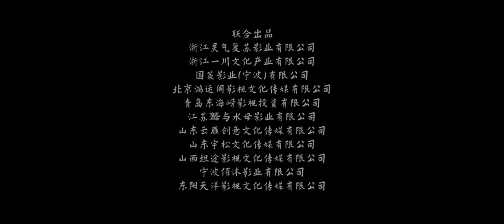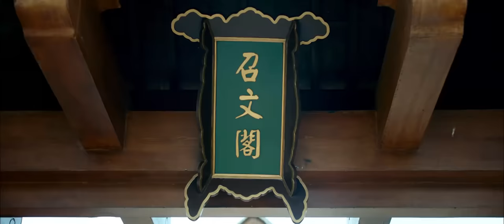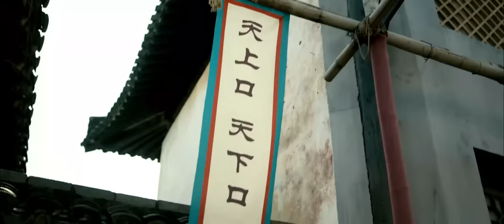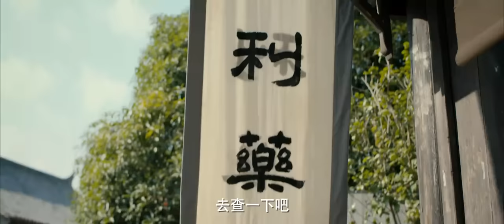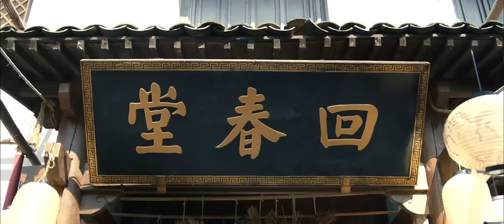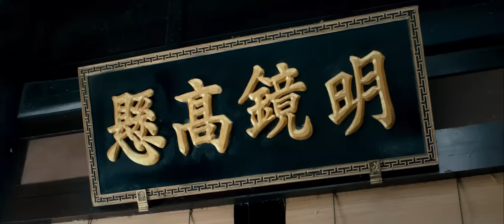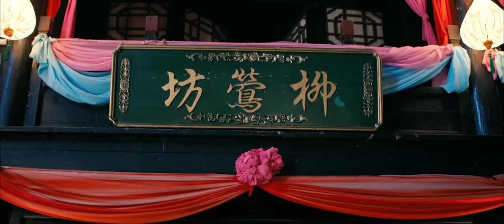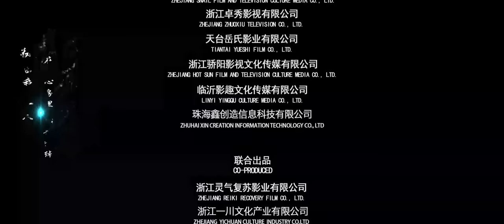หนังจีนเต็มเรื่องพากย์ไทย | ซ่งสือ คดีบทกวีมรณะ (Song Ci Zhi Jue Ming Shi An) | ย้อนยุค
🌟 【สัตว์ประหลาดวายร้าย ปรสิตกลายพันธุ์ (Deadly Parasite) เต็มเรื่องพากย์ไทย】
🌟 【จระเข้มฤตยู (The Blood Alligator) เต็มเรื่องพากย์ไทย】
🌟 【ศึกจอมยุทธ์วิญญาณสะท้านพิภพ (Jue Shi Zhan Hun) เต็มเรื่องพากไทย】
🌟 【ลิงเกราะเหล็กเย้ยมฤตยู (Iron Monkey) เต็มเรื่องพากไทย】

เรื่องย่อ:
ซ่งสือแพทย์นิติเวชได้รับการแต่งตั้งให้เป็นผู้พิพากษาของเมืองถงกู แต่ในวันที่เขาเข้ารับตำแหน่งเขาได้พบกับใครบางคนที่เข้ามาขโมยไฟล์คดี Jueming Poetry คดีที่ไม่ยุติธรรมเกิดขึ้นเมื่อสามปีที่แล้วและนักวิชาการหลายคนในหอเหวินถูกจับในข้อหา Jueming Poems หลังจากการเสียชีวิตอย่างน่าสลดใจหลายครั้งข่าวลือเรื่อง "Desperate Poetry Killing" ก็แพร่กระจายไปทั่ว ทั้งหมดนี้มีการสมรู้ร่วมคิดแบบใดที่ซ่อนอยู่ ...

▶ ข้อมูลการผลิต
ผู้กำกับ: กัว มิงเกอร์
นำแสดงโดย เหอ กัง / ซง หยูถิง / ซู่ หยาง / เจิ้ง หยาง
ประเภท: ลุ้นระทึก